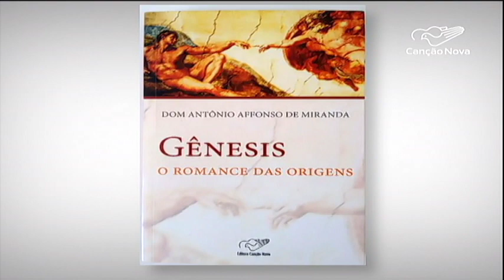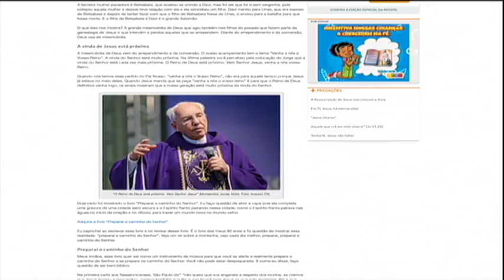Professor, escritor, missionário: o legado de Dom Antônio Affonso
Na segunda reportagem especial em homenagem a Dom Antônio Affonso de Miranda, vamos mostrar o legado do bispo emérito de Taubaté. Entre o dom de professor, escritor e missionário, você vai conhecer os detalhes da sua ligação com o início da Comunidade Canção Nova.

Reportagem de Fernanda Ribeiro, Messias Junqueira e Fernando Freitas